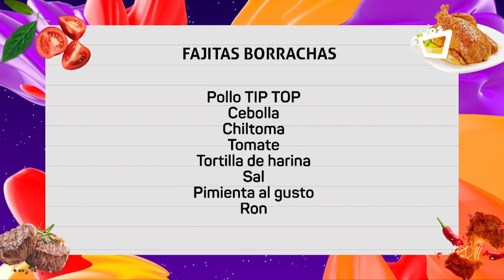NOCHES CON SABOR || Las mejores y más ricas fajitas borrachas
¿Quieres darle un toque extra delicioso a tus fajitas? El chef Juan Carlos Gutiérrez nos enseña como realizarlas.